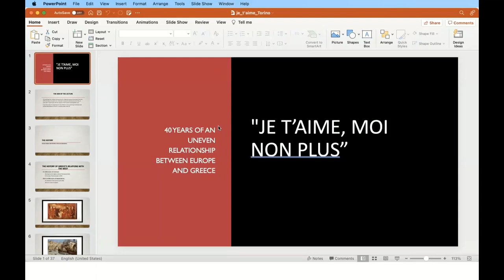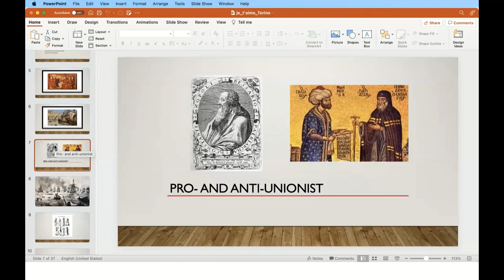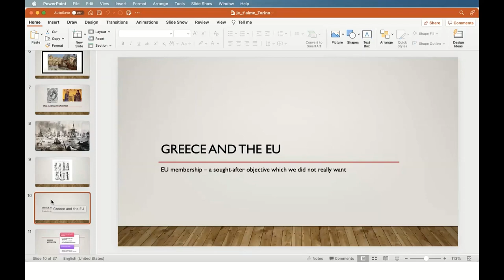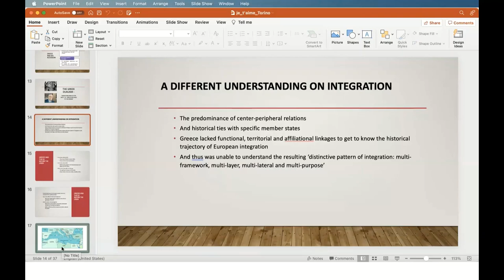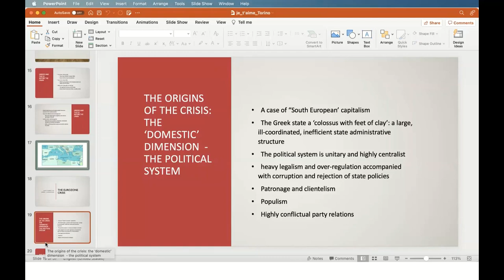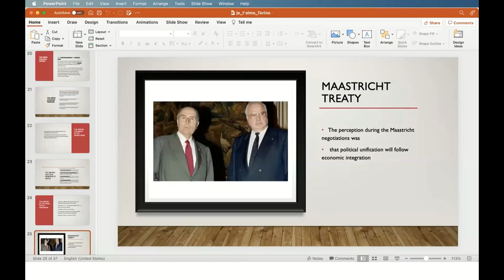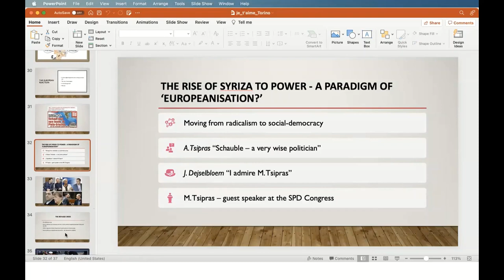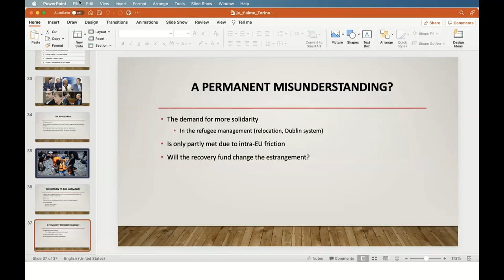EU VOICES: "Je t’aime, moi non plus” 40 Years of an Uneven Relationship between Europe and Greece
Giannis Papageorgiou, professor of the University of Thessaloniki, Greece, held the lecture "Je t’aime, moi non plus” 40 Years of an Uneven Relationship between Europe and Greece, as part of the Eu Voices Seminars series of the 2021's Region Europe edition.